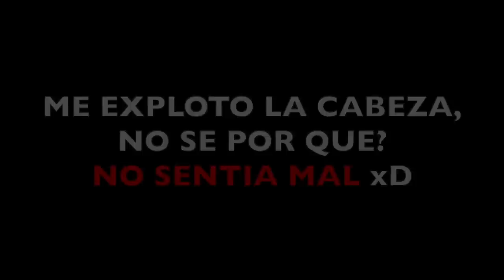Me suicido y EXPONGO las ESTADÍSTICAS de JUGADORES RANDOM en Fortnite...😱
🔥Resumen del video:
Salto fuera del mapa y ESPECTEO y EXPONGO a JUGADORES RANDOM...(Muy Malos)
                                              📌📍METAS📍📌